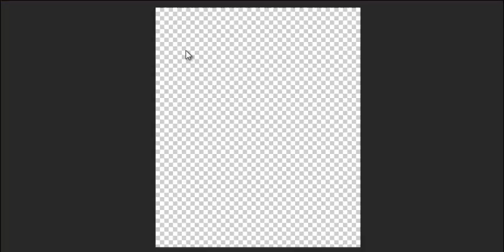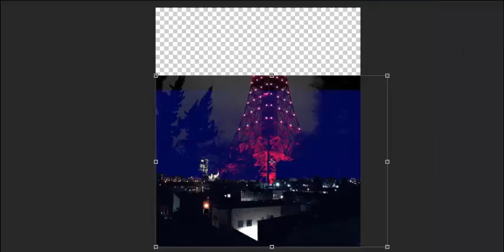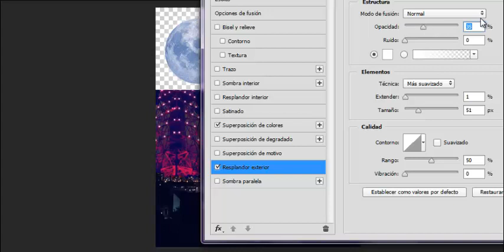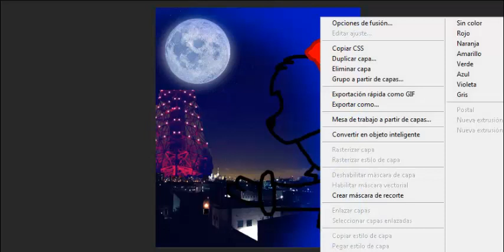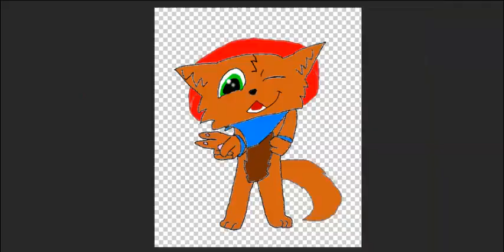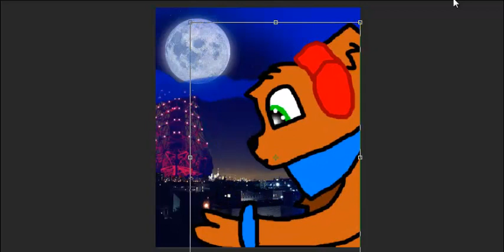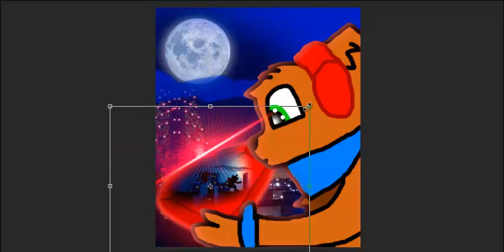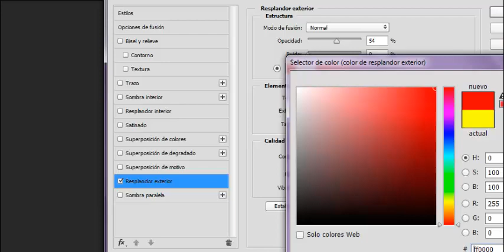EmixSpleef and the Ruby of Destiny II Speedpaint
Here is my first ever made Speedpaint! In the speedpaint of today, I am making a poster of an upcoming story based on three crystals, each with their own hosts. Emix is the first host to have the Sumaris Diamond, but other hosts will get the remaining two crystals, known as The Ruby of Destiny and the Tem Emerald. The tittle for this is "EmixSpleef and the Rby of Destiny", where Emix goes on a trip, only to have his biggest discovery yet.